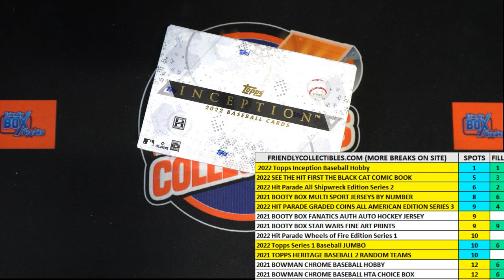2022 Topps Inception Baseball Hobby FILL 22INCEPTION105